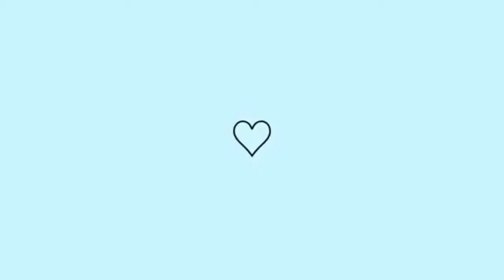FAXINA NA COZINHA/ORGANIZAÇÃO DOS ARMÁRIOS/ARRUMEI AS COMPRAS DO MÊS/CANTINHO NOVO 💕